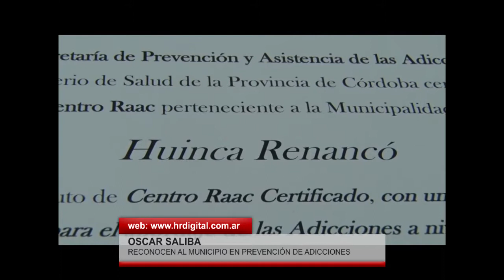OSCAR SALIBA RECONOCEN AL MUNICIPIO EN PREVENCION DE ADICCIONES